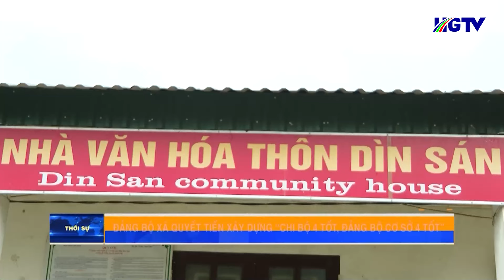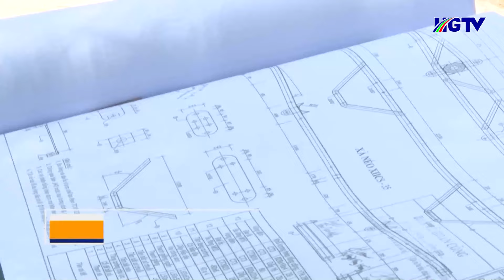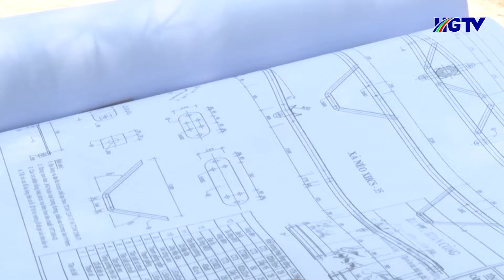Thời sự tối Hà Giang - Ngày 29/5/2024